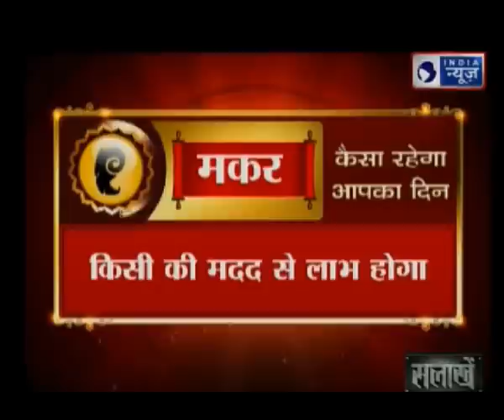घर और परिवार को बुरी नजर से कैसे बचाएं, जानिए Guru Mantra में GD Vashisht के साथ